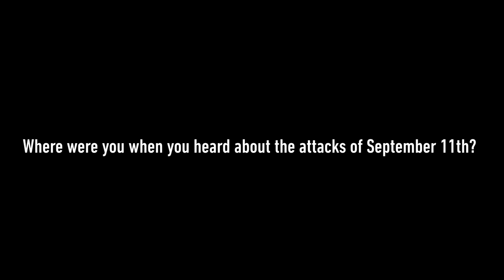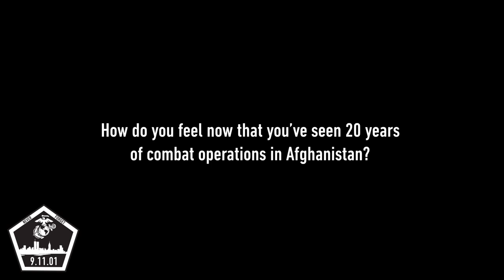Col. Lance Lewis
We are sharing stories of how Marines, from those still on active duty to those who have returned to civilian life, have been impacted by the events that occurred on that fateful day in September 20 years ago.

In the first video of our MarinesRemember911 series, Col. Lance Lewis, the commanding officer of Marine Corps Air Station Iwakuni, speaks about his memories of 9/11 and his experience as one of the first Marines engaged in combat in Afghanistan supporting Operation Enduring Freedom. Follow this video series via MarinesRemember911. Semper Fidelis.

Interview Date: August 27, 2021